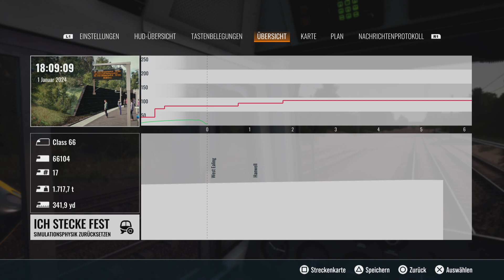Train Sim World 4 Class 66 "Shed" Scenario/Mission 11 ETCS DSD PS5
Acton Freight Yard - West Drayton / Great Western